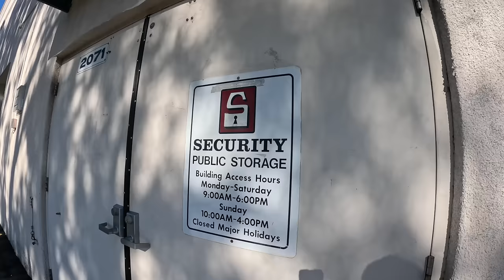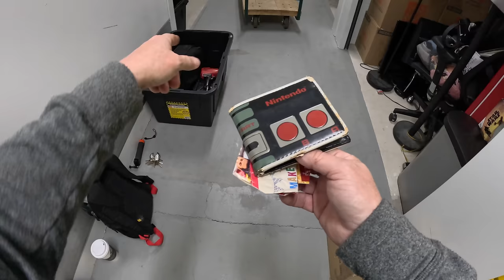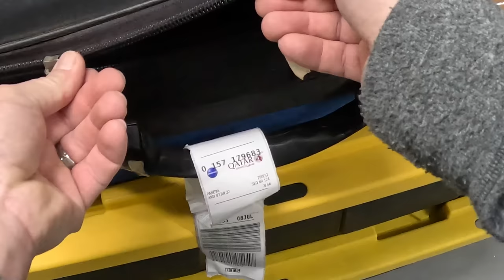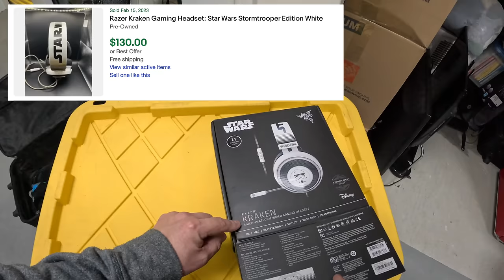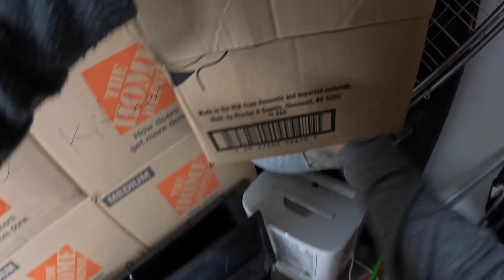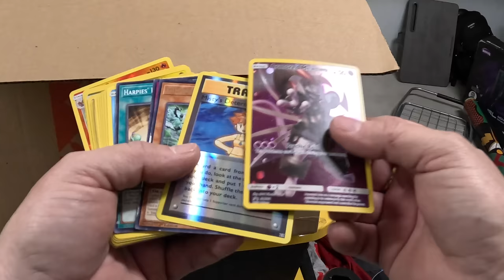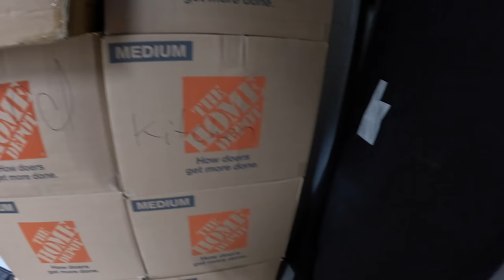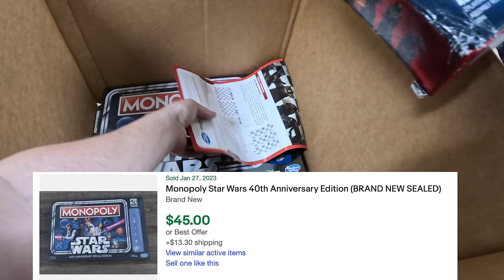I thought I overpaid on this, but DEFINITELY NOT! So much cool stuff it's blowing my mind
I bought this storage locker online, and probably overpaid for it, mostly because it looked clean and is close to my house. I saw a couple things that I liked in the photos, but those are nothing compared to the nerd hoard I'm about to discover. This is my first locker bought in 2023, and it's kicking off the year with genuine excitement!!!
This is part 1 of the "Red Retro Fridge" locker series.